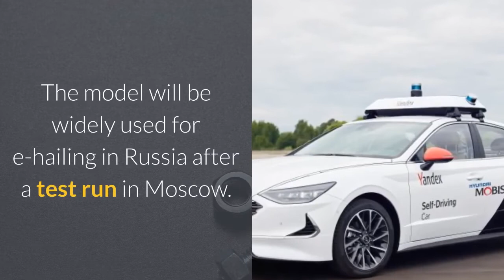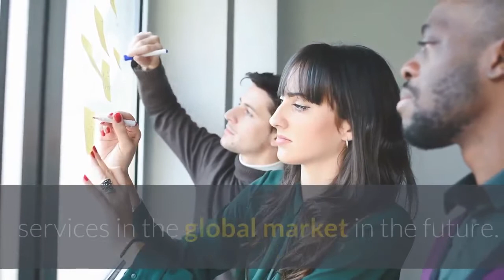Self-Driving, Robo-TAXI by Hyundai (2019)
Hyundai Mobis unveiled a Robo Taxi in Moscow, Russia on July 11. The self-driving taxi was based on a fully autonomous mobile platform developed jointly with Yandex, Russia's largest internet portal operator. The driverless taxi is the first major achievement of the two companies since they signed a memorandum of understanding (MoU) on developing a self-driving platform based on deep learning in March.

The model will be widely used for e-hailing in Russia after a test run in Moscow. Hyundai Mobis and Yandex are planning to expand the number of self-driving vehicles to 100 by the end of this year.

"We took the wraps off a Robo Taxi to accelerate the development of a fully autonomous driving platform and introduce mature mobility services to the global market," a Hyundai Mobis official said. “Both companies developed the self-driving taxi in six weeks since starting joint development based on the new Sonata."

To this end, Hyundai Mobis dispatched its researchers to Russia for faster development of the platform. Yandex applied autonomous algorithms to the platform, while Hyundai Mobis zeroed in on the safety of the entire system by installing autonomous sensors and controllers. Based on this collaboration, the two companies are planning to further expand services in the global market in the future.